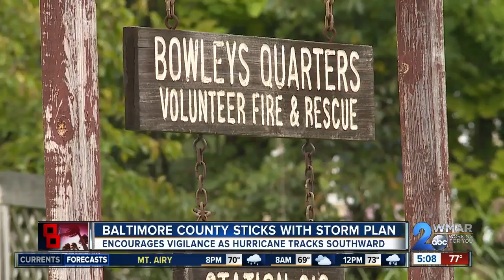Baltimore County sticks with storm plan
She moved to Bowleys Quarters within the last year, and Shannon Barron is quickly learning the dream of owning waterfront property comes with some risk should it flood.